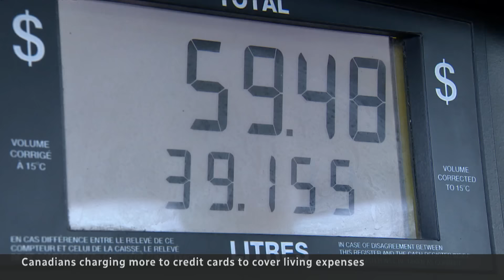Credit card debts hit 3-year high amid rising prices, data shows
Canadians may be turning to more to credit cards just to get by with balances hitting the highest level in three years, new data from Equifax shows. Between paying off high-interest costs and rising inflation not being met by a comparable salary boost, some say they are really feeling the financial crunch.